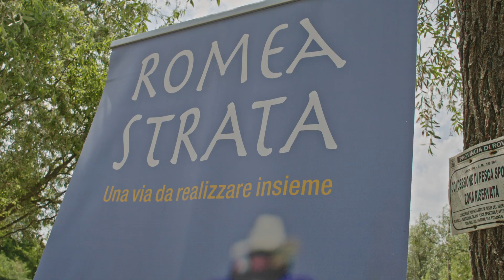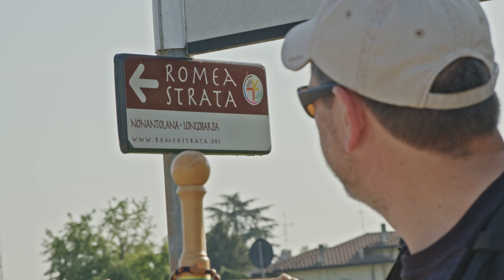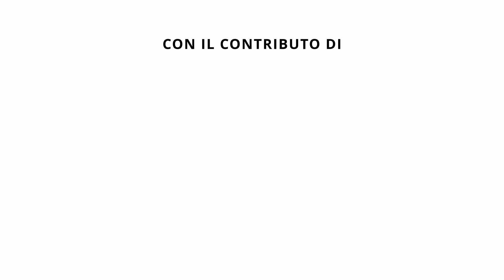Emilia Romagna | Via Romea Strata - Pilgrimage Promotion Tour 2022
Discover the Romea Strata in the Italian region of Emilia Romagna!

The Via Romea Strata is a cultural route to experience on foot or by bike that crosses 4.044 km throughout 7 European countries: Estonia, Latvia, Lithuania, Poland, the Czech Republic, Austria, and Italy.

The Emilia Romagna Region is a land rich in testimonies of faith and the passage of ancient pilgrimage and trade routes, given its strategic position as a connection between north and south, still witnessed today by the network of the regional circuit of itineraries and pilgrimage ways composed of 20 routes that run across the Region, from east to west, from the Po River to the Apennine passes, including the Via Romea Strata.
This region has imprinted in its own name the connection with the Eternal City and capital of the Roman empire.
In fact, the term “Romagna” derives from “Rome – Magna”, which means “Great Rome”, given that these territories were conquered by
the Romans to widen the development possibilities of the capital, to have large quantities of supplies, and, above all to open a passage
through which conquer the rest of Europe.
With the beginning of pilgrimages to the tombs of Saints Peter and Paul in Rome in the fifth century, it was therefore mandatory to pass
through these lands whatever the road that was used to reach the center of Christianity.
Precisely for this reason, with the passage of time, many places of reception for pilgrims developed – for example, the archaeological
site of Spilamberto.
Furthermore, pilgrims entered this region by crossing the river Po, a symbolic passage, well represented by Dante in the Divine Comedy
in the character of Charon, which progressively introduces travelers into the religious experience.
From this place begins a sort of ascension towards the Apennines, in particular heading to the step of the Arcane Cross which represents
the upward path that every pilgrim is called to live in their own Christian and faith experience.
In the Emilia Romagna region, the Via Romea Strata is crossed by the Via Romea Nonantolana Longobarda.